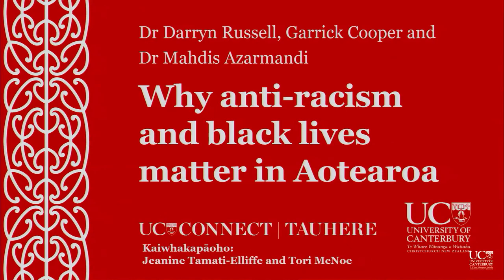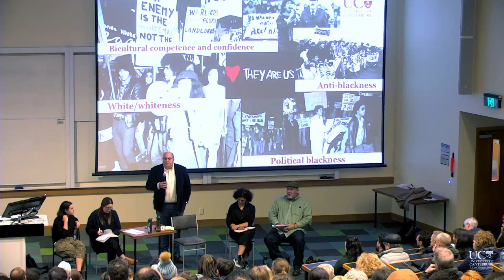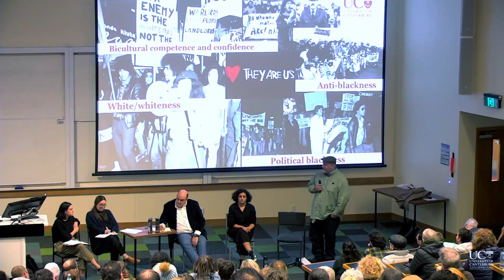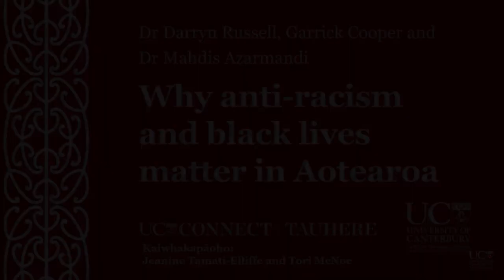UC Connect: Why anti-racism and black lives matter in Aotearoa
A panel of three University of Canterbury experts will discuss why anti-racism and black lives matter in Aotearoa, in a special extended public lecture on Wednesday 5 August.